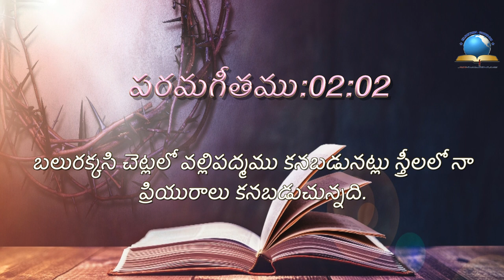ఈ రోజు దేవుని ద్యాన వాక్యము [21/08/2021] - Today Bible Verse - Telugu Bible Verse